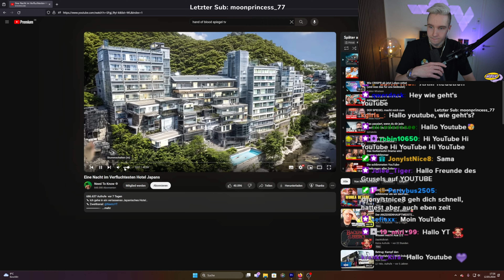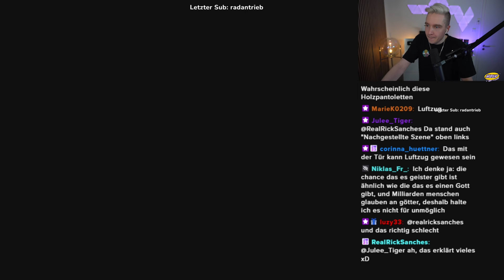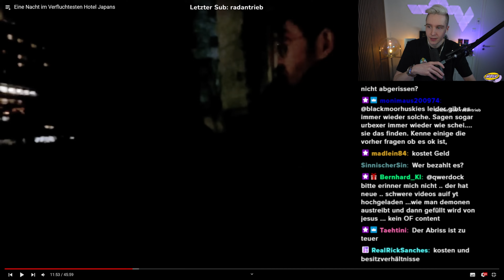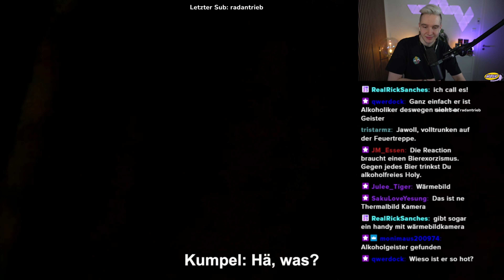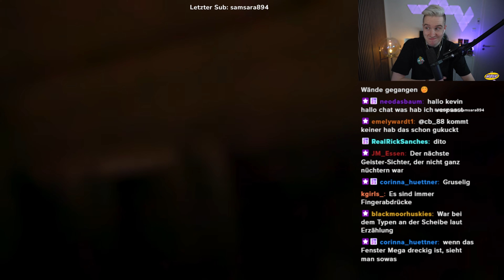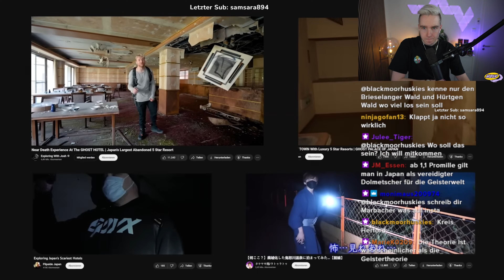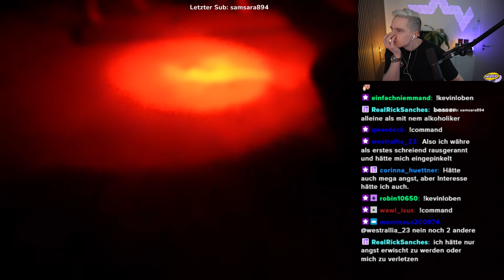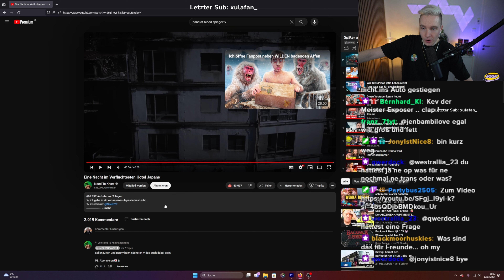GEISTERJAGT im HOTEL?! Gibt es Geister in einem LOST PLACE in Japan?